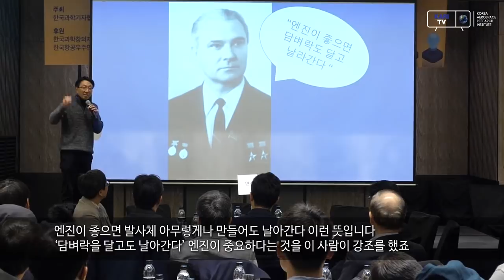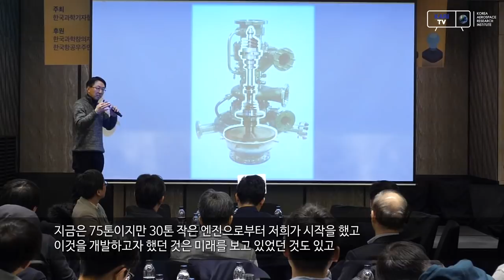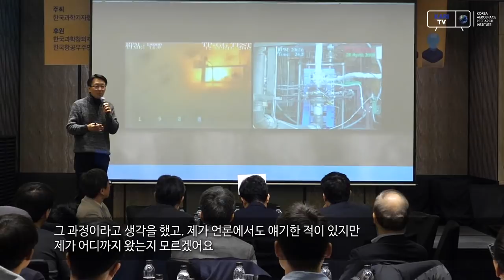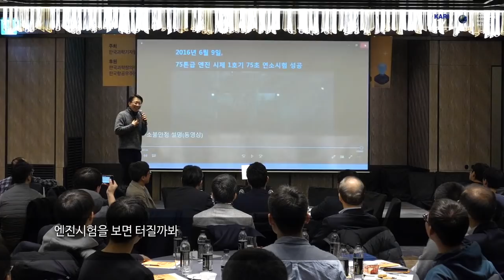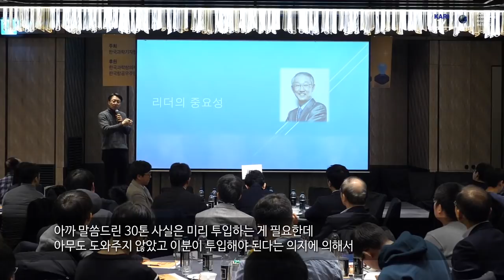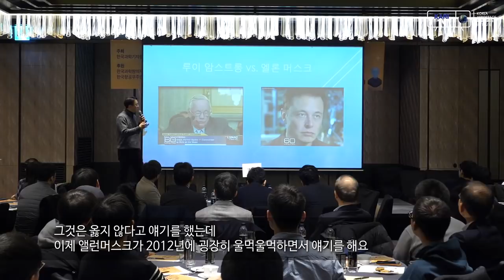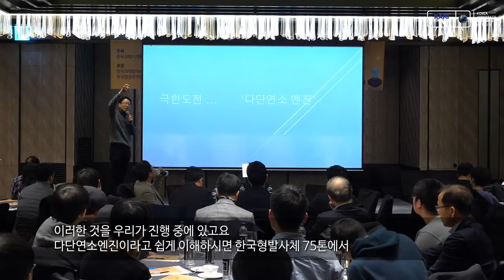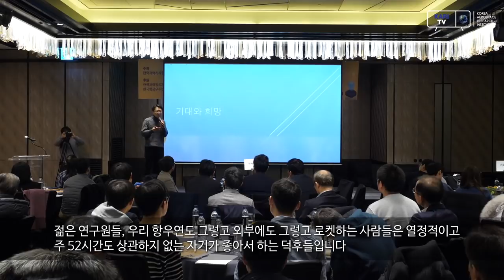[KARI] 과학강연 "꿈의 엔진을 만들다!"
지난 2월 14일 서울에서 열린 '과학기자가 뽑은 과학자 강연'.

'꿈의 엔진을 만들다!'

우주로의 꿈을 현실로 만드는 한국형발사체개발 250여명의 연구원들.

그들의 우주로의 도전을 소개합니다.